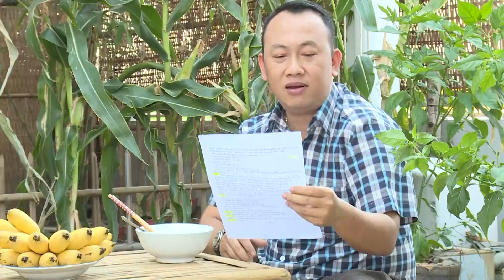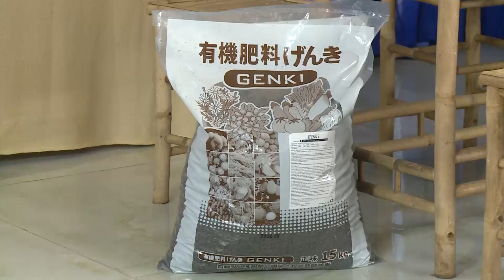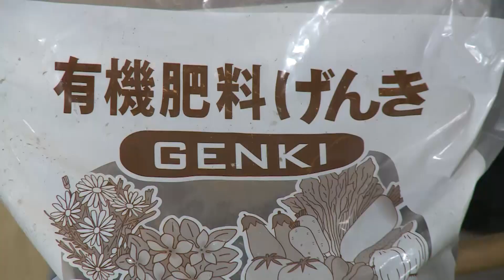Tiểu phẩm: Xử lý giống, Genki Cứng cây | MH BNN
Xử lý giống, Genki Cứng cây | MH BNN